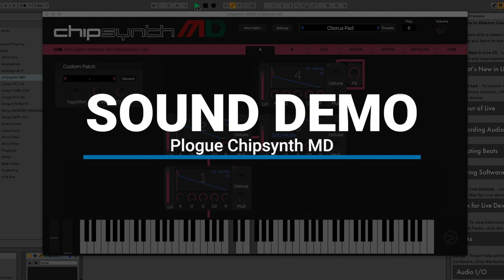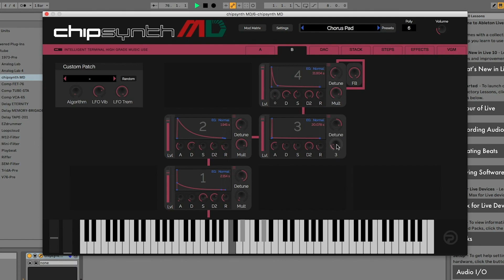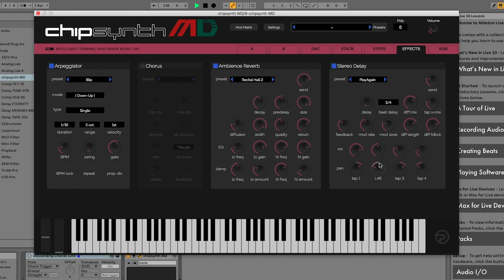Chipsynth MD sound demo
for more news, reviews and tutorials.